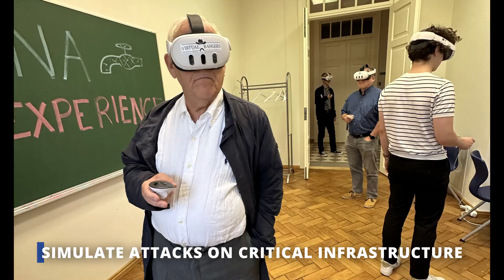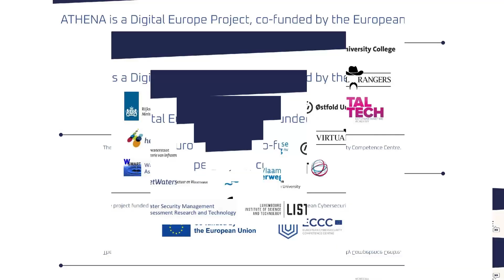ATHENA Cybersecurity for Operational Technicians in Water Infrastructure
The water sector is fragile. Digitisation is creating a new, increased risk in operational technology. Risk awareness of digital threats in operational technology is relatively low, while the impact of a cyber-attack on operational technology is potentially immense.

To deal with this fragility, ATHENA was created. ATHENA aims to uptake innovative solutions through co-creation, implementation and embedding of targeted competence upskilling modules.

ATHENA is no abbreviation, but a reference to Athena, one of the twelve most important Gods of Olympus, and the goddess associated with wisdom, craftsmanship and warfare. A suitable name for this cyber resilience project.

ATHENA is a Digital Europe Project, co-funded by the European Union.